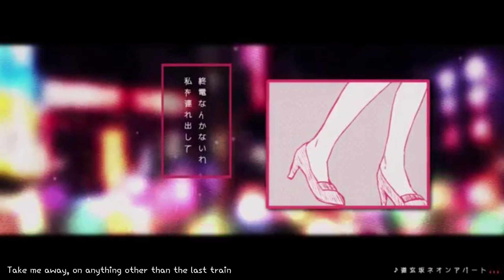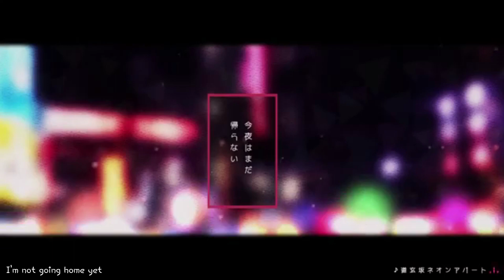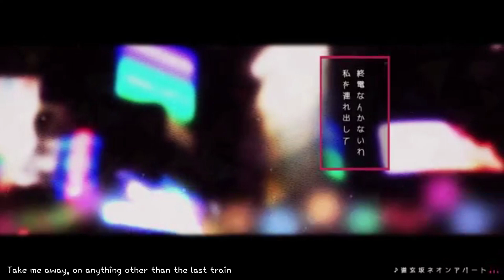"道玄坂ネオンアパート (Dougenzaka Neon Apartments)" || Cover by NABI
¸.*ʚɞ*.¸

Credits
   ‣  Music, Lyrics, & Bass by @asaofficialchannel
   ‣  Tuning by cillia
   ‣  Guitar by 広末慧 (Hirosue Kei)
   ‣  Piano by starving trancer
   ‣  Art & Movie by たま (Tama)
   ‣  Translation by @OccasionalSubs
   ‣  Vocals, Mix, & Subtitles by @NABIKIM

  🦋 Shiraitsu
  🦋 Nuplume

⚠ IMPORTANT NOTE ⚠
This cover may be used for non-profit use only. Please credit properly and link back to this video in the description. Thank you.